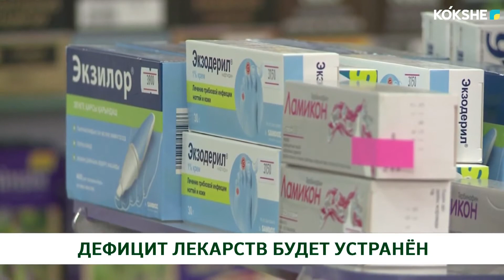ДЕФИЦИТ ЛЕКАРСТВ БУДЕТ УСТРАНЁН